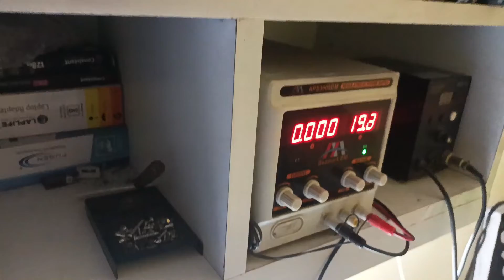Hp ProBook 450 G1 (12241-1 48 4YW05) dead Repair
hello guys this motherboard dead issue solved  and also sorry I forgot zoom out that's by multimeter not shown some of time...